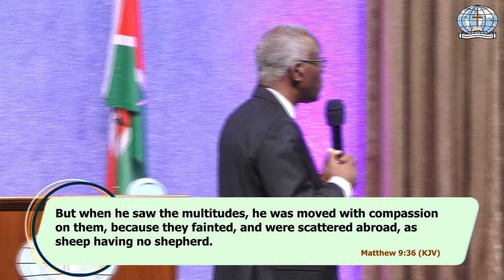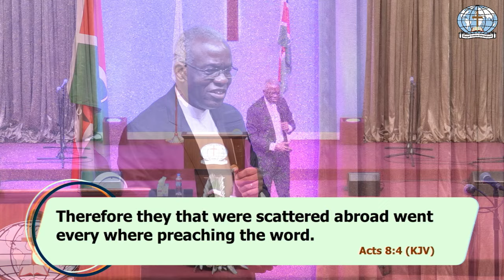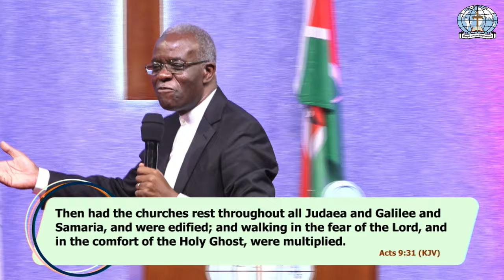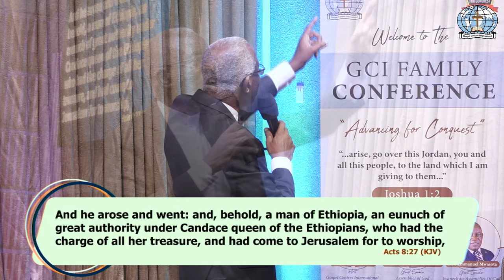When We Fail To Advance(pt 3) - Rev. Charles Mulema